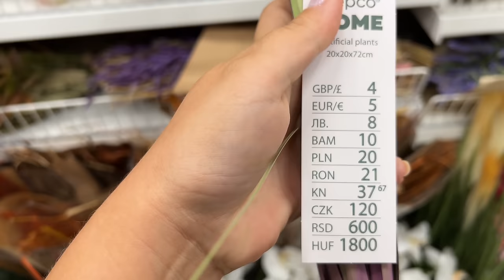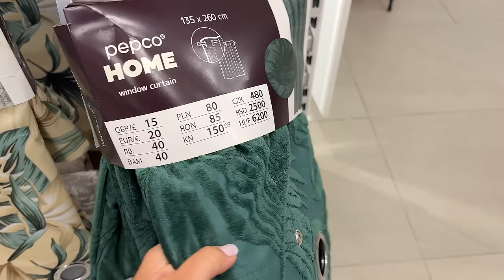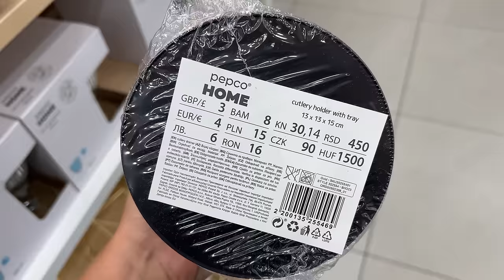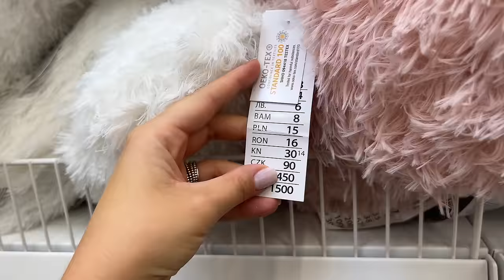⛔️NIE KUPUJ TEGO W PEPCO! KICZOWATE DODATKI DO WNĘTRZ.CZEGO NIE ROBIC W DOMU.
Dziękuję za odwiedziny! Fajnie, że tu jesteś😉👍🏼!
Będę bardzo wdzięczna za KCIUK W GÓRĘ 👍 i komentarz :)

Kaja